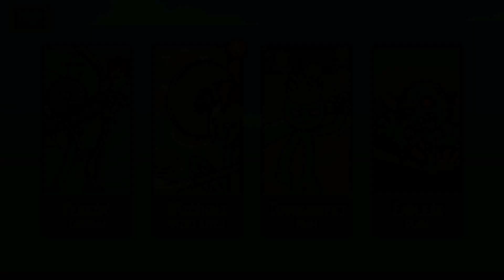UNLOCKED SUPER KAI RIDER VS ALL ARMY ZOMBIE FULL 999999 SKILLS WEAPON | STICK WAR LEGACY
Hi guys, today we will play Stick War Legacy Game, which is the best game for funny moments. Let's watch and enjoy with us!